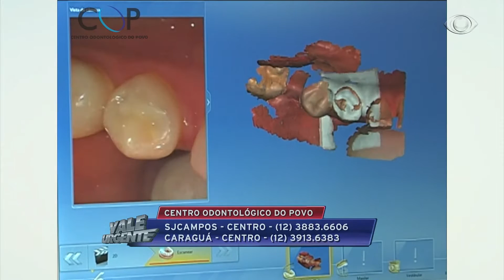VALE URGENTE 21 12 2016 PARTE 02